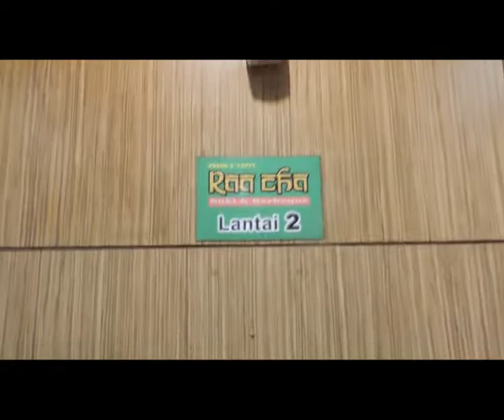Rumah Makan THAILAND di BANDUNG ,halal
Lokasi : Cihampelas bandung
by :  Rudi and Family -angga ong -xiu ong

Angga Ong Channel youtube
Kerjasama, Collaborasi,Endorse, Support